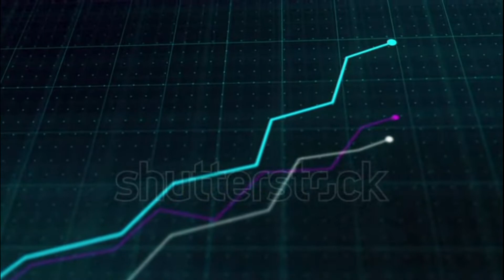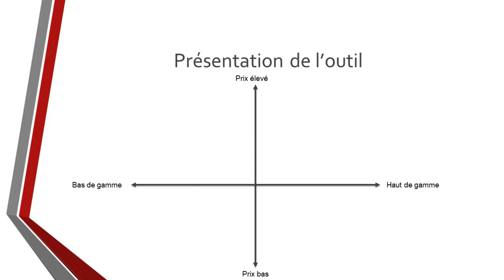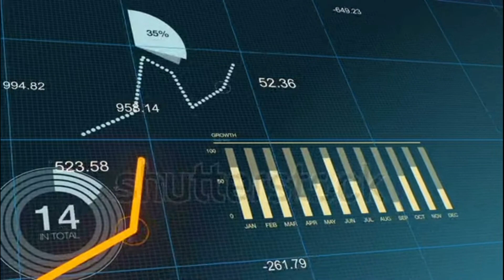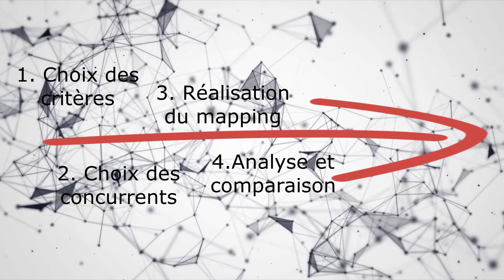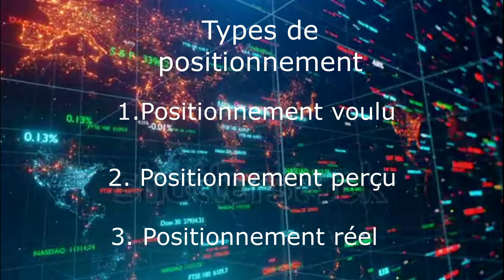Le mapping concurrentiel : création d'un outil d'analyse concurrentielle